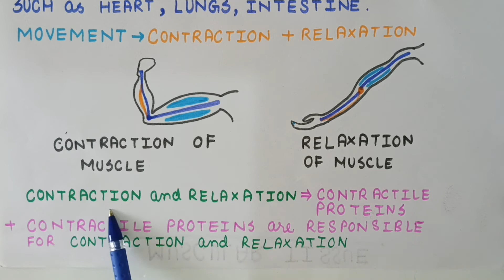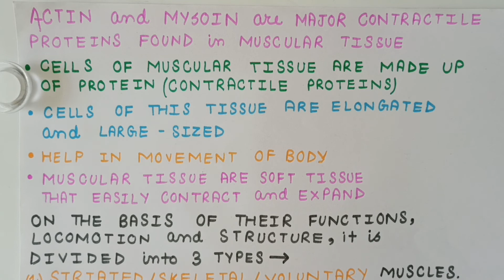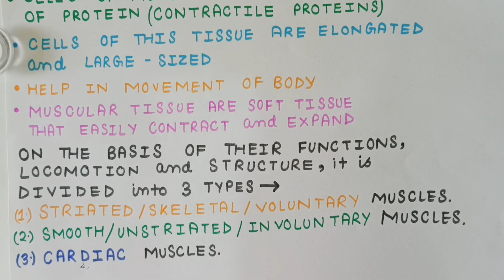ANIMAL TISSUE & MUSCULAR TISSUE |class 9 BIOLOGY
ANIMAL TISSUE IS DIVIDED INTO 4 TYPES
1. EPITHELIAL TISSUE
2. MUSCULAR TISSUE
3. CONNECTIVE TISSUE
4. NERVOUS TISSUE
IN this Video we will be discussing about the basic concept of muscular tissue.